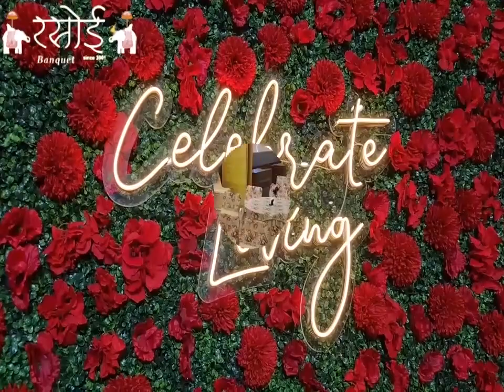भगवान विट्ठल का मनाया गया 509 वां महाप्राकट्य महोत्सव